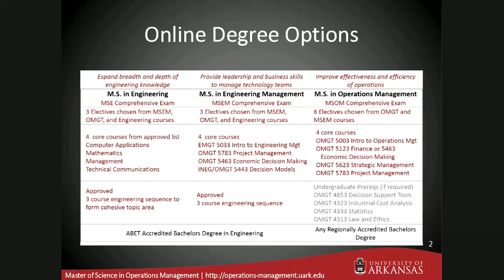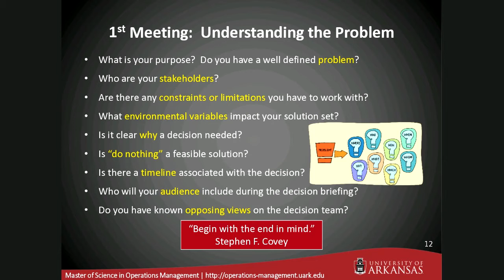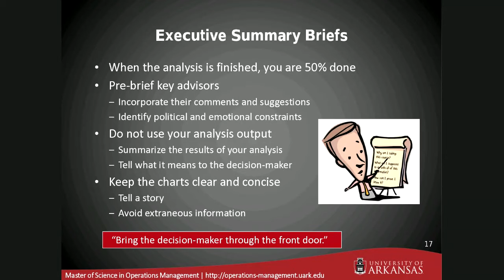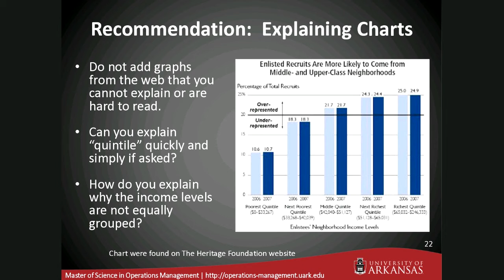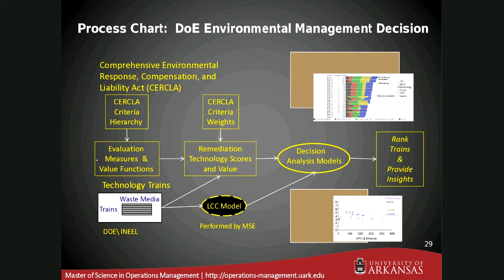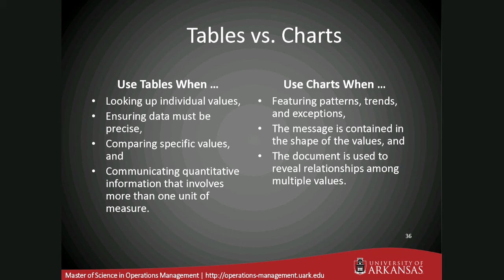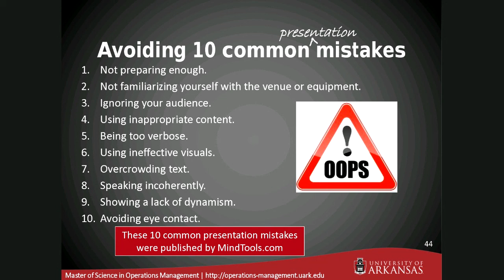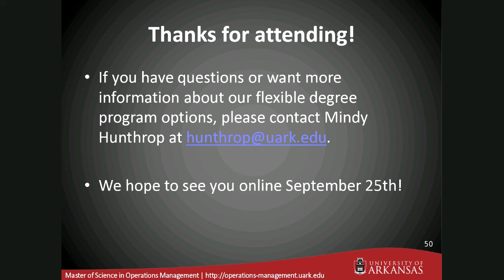Presenting to Senior Decision Makers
Presenter: MSOM Instructor Kirk Michealson
Your manager just assigned you to lead a new project for your Vice President. You have many questions! What are the details of the project? What does the VP want to see in briefings? Does the VP have an advocate for pre-briefs? What information is important to include in the presentation? How detailed should the information be? How should the information be presented? Are there any best practices in developing presentations? In this free webinar, you will learn strategies for sharing important information with key stakeholders in your career – and how to actually get them to listen! A high-level introduction will be presented answering those questions including topics such as: Understanding Senior Leaders and Decision Makers, Developing the Presentation, Presentation Recommendations